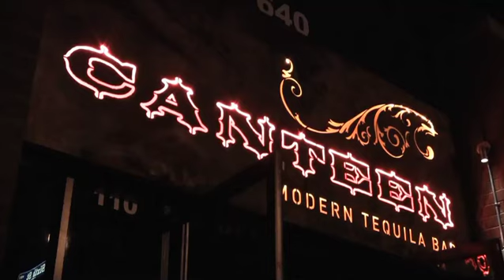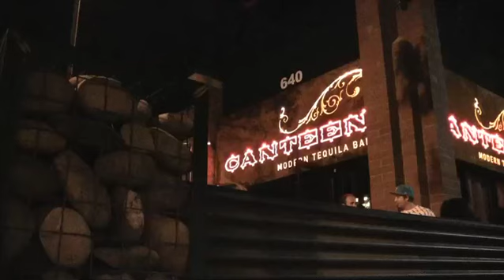Tequila bar adds a different vibe to Mill Avenue in a time of growth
Canteen Modern Tequila Bar embraces a new atmosphere on Mill Avenue, one they think will boost them above their competition. Blake Wilson is ready to serve...